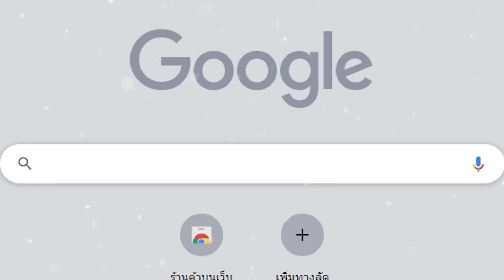Ahri แบก ข้างหน้าอะไรไม่รู้ (TFT Set 9)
ตัวอะไรแคสโคตรช้า